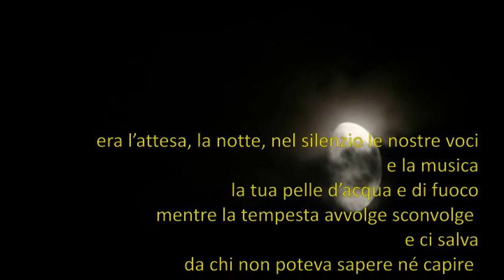beppe costa testo, musica e voce: notte 2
Elaborazione, esecuzione del M° Matteo Cavicchini